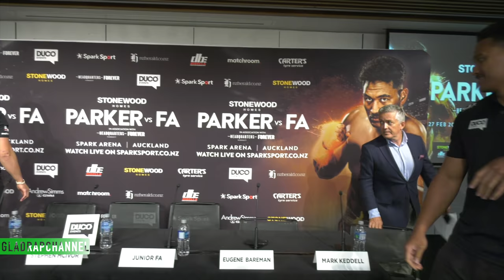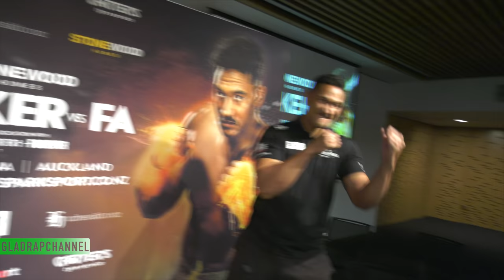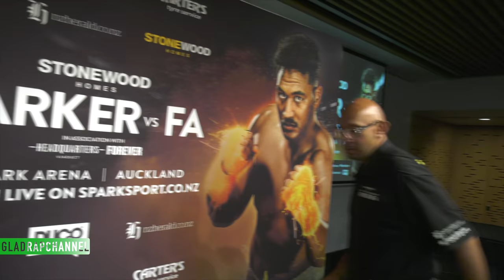Full Press Conference - Joseph Parker vs Junior Fa | Days out from showdown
Joseph Parker has made his intentions clear about his game plan against Junior Fa on Saturday night that he wants to knock him out – and do it early.

Speaking at the press conference ahead of the heavyweight showdown at Spark Arena on February 27, Parker put his cards on the table and said he wants to knockout Fa within the first six rounds.

"There's no secret that going into a fight, a fighter wants a knockout. That's what I'm going to be looking for," Parker said. "I think that's what he's going to be looking for too. But I know that I possess the power to knock him out.

"That's my plan. That's what I want to do … [Round] one, two, three, four, five, six – I want to get him early."

Fa, on the other hand, chose to keep his game plan – at least outwardly – closer to his chest, but says he has the power to "take him down".

"I can beat him," Fa replied when asked if he can knock Parker out. "If I hurt him I'll take him down.

"I feel much better than my old self a few months ago. I'm feeling fully prepared for this fight. I feel like I'm peaking at the right time. I'm just feeling good. I'm getting excited ... I can't wait for the night."

"He can hit. I can move and I can dodge punches," Fa added, when asked about Parker's aggressive plan.